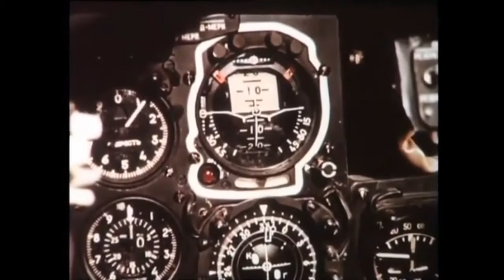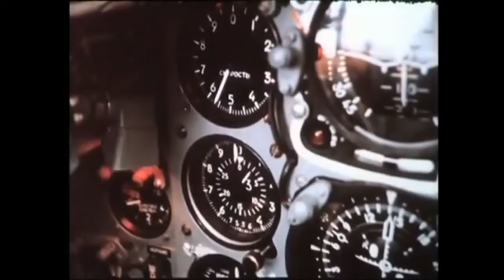SU 24 - AIR TO AIR REFUELING